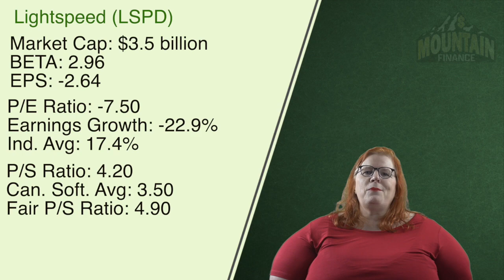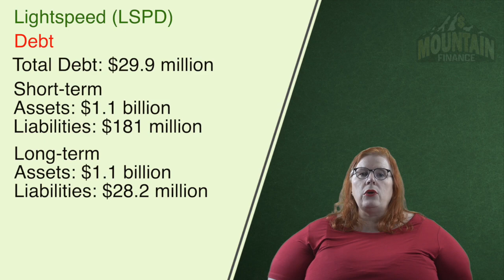Lightspeed; Fast CASH or a Big CRASH?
Lightspeed has seen amazing growth in the first half of 2021. However, since then, the Bear Market has not been kind. In this video we will look at Lightspeed and find out if it still may be a good investment or if it is one to stay clear of.

CONNECT

SUPPORT

BOOKS